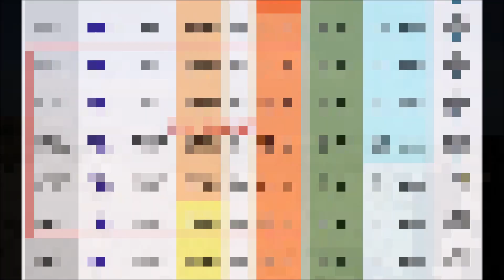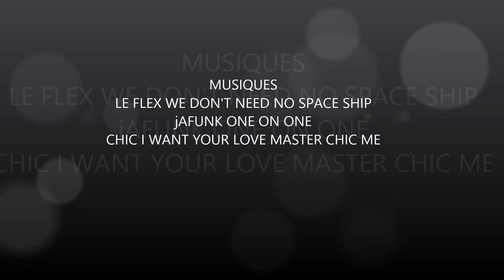WINDSURF BAIE DE CANCHE 13 03 2019